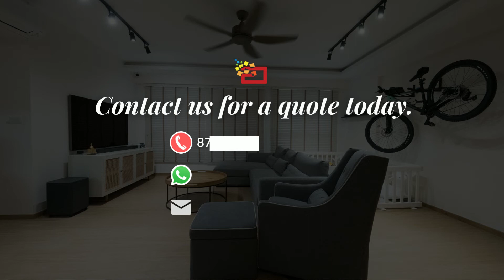Exquisite Homes In The Past Year by Absolook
2021 had its challenges for everyone, but we've also had the opportunity to create many dream homes for our customers. 🏠 As we start off a brand new (and hopefully better) year, let us look back on some of the wonderful projects we have worked on in 2021!

Looking to renovate your home?
🖱 PM us on Facebook/ Instagram (@absolookid)